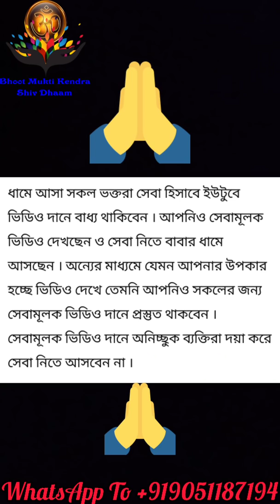ভূত প্রেত আমাদের দেহের কোনায় কোনায় জায়গা নিয়ে কি ভাবে লুকিয়ে থাকে দেখুন! Bhoot Pret Real Ghost Story